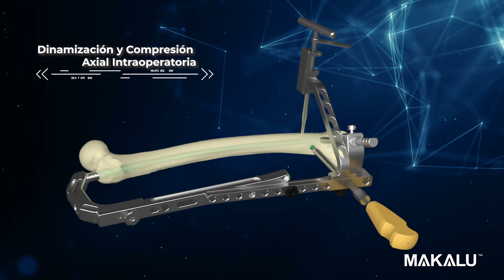Makalu Sistema de Clavo Expert de Fémur Anterógrado